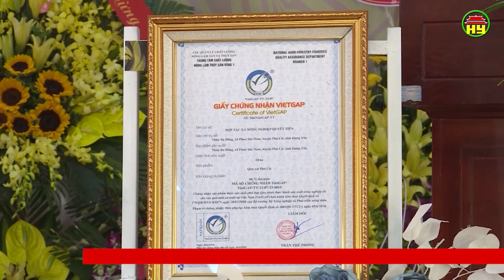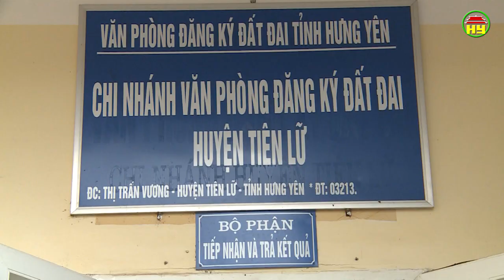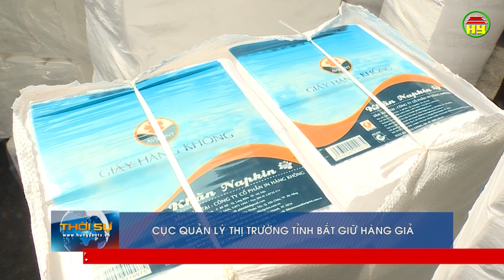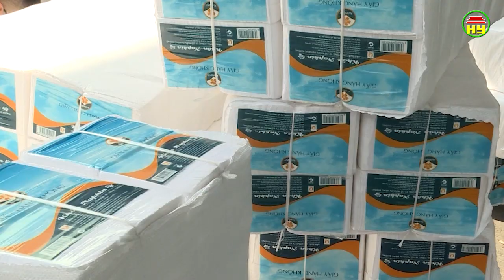Thời sự Hưng Yên thứ 5 ngày 30/05/2019